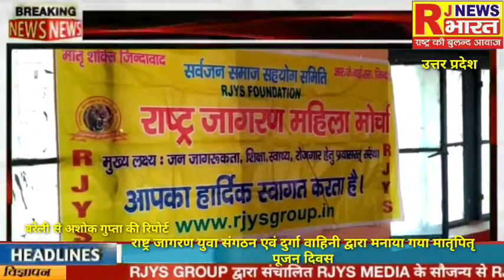RJNEWS BHARAT राष्ट्र जागरण युवा संगठन एवं दुर्गा वाहिनी द्वारा मनाया गया मातृपितृ पूजन दिवस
बरेली से ब्यूरो रिपोर्ट